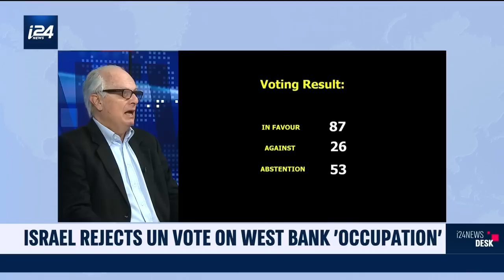Netanyahu slams 'despicable' UN vote against Israel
Could a UN vote against Israel effect economic dealings with the country?

Former Israeli ambassador to France Daniel Shek explains the significance of the vote against Israel at the UN